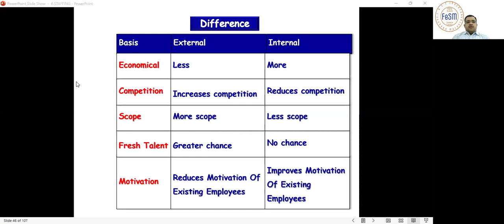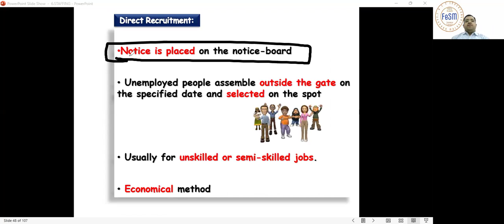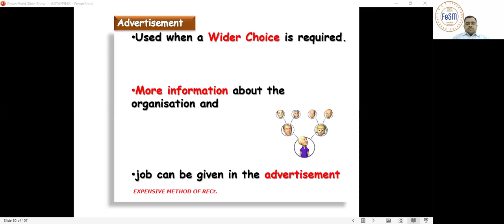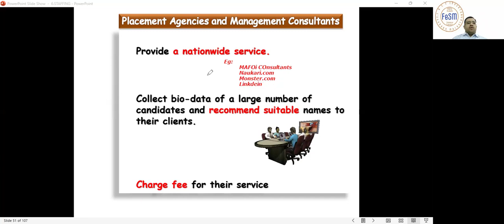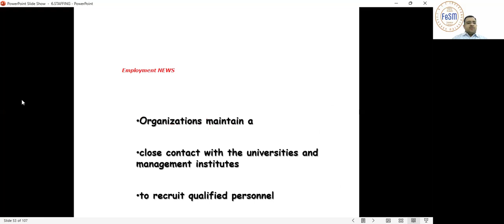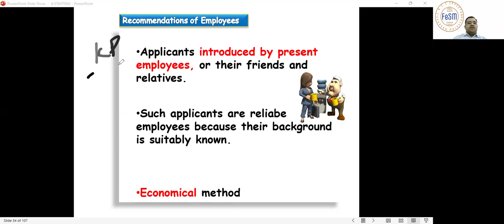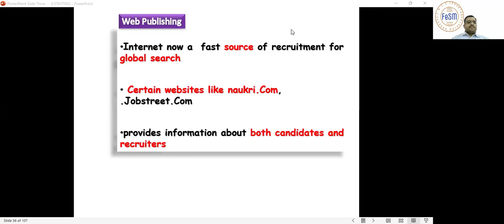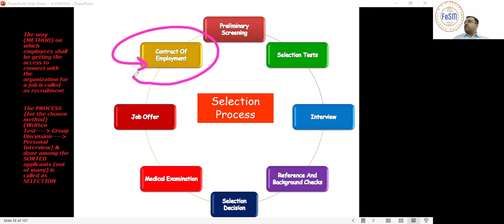12th BUSINESS & COMMERCE_STAFFING (07) (10/07/2024)